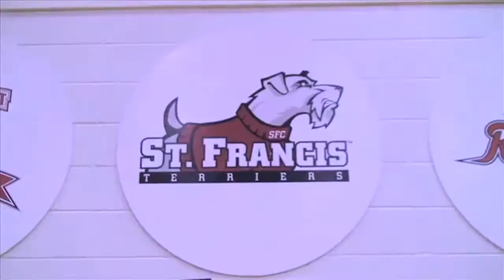TERRIER NATION: EPISODE 3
Terrier Nation recaps the recent games by the men's and women's basketball team along with a look at the men's water polo squad as they headed to compete at the Final Four!